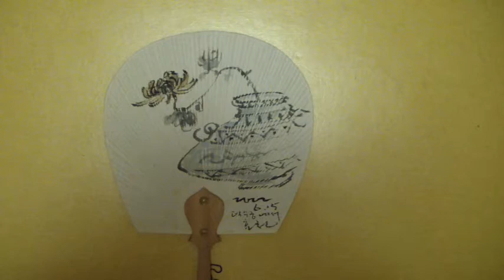SDV 0785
2012 화조화 국화와 화병